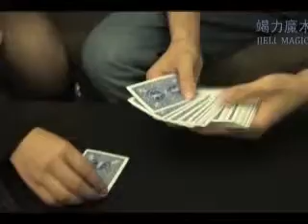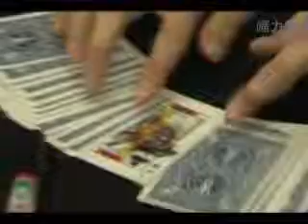CHAOS v 20120925 0106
[J7363]카오스(DVD포함)